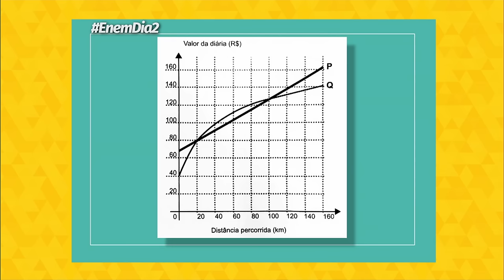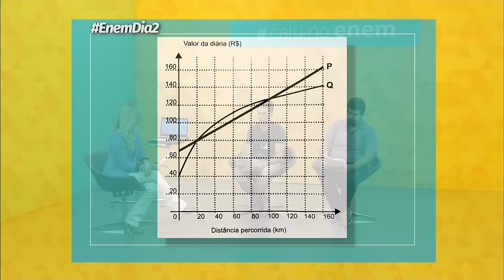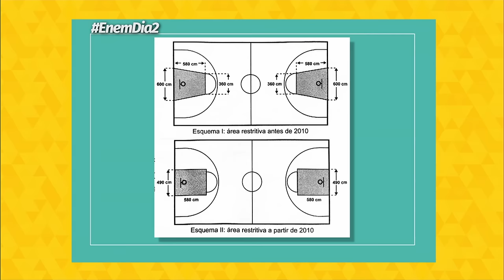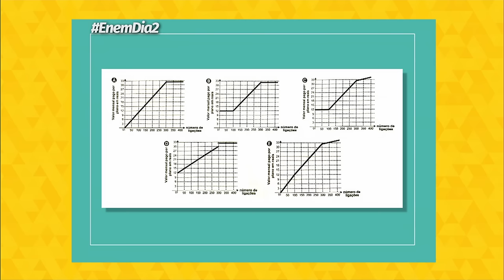CaiunoEnem - professores comentam as questões de matemática - Bloco 1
No programa CaiunoEnem, os professores de matemática Gustavo Candeia e Domingos Fonteneles comentam os principais conteúdos cobrados no exame de 2015